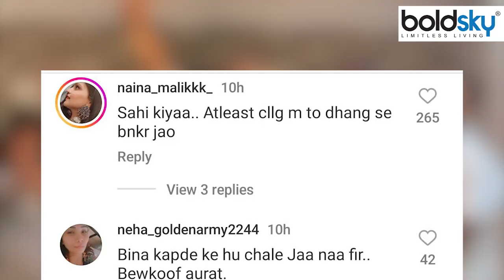Splitsvilla 11 Fame Shruti Sinha College Fest में Short Dress पहनने पर No Entry, Actress Post Viral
Shruti Sinha Short Dress Controversy: अभिनेत्री श्रुति सिन्हा जो कि अपने नए शो 'कैंपस बीट 2' को लेकर छाई हुई हैं। उन्होंने हाल ही नें अपने एक पोस्ट से हर किसी को हैरान कर दिया है दरअसल, जहां हीरोइनों अपने फैशन गेम और लुक्स को लेकर छाई रहती हैं तो वहीं श्रुति सिन्हा इसी को लेकर विवादों में आ गई हैं।

Shruti Sinha Short Dress Controversy: Actress Shruti Sinha who is in the news for her new show 'Campus Beat 2'. Recently, she has surprised everyone with one of her posts. In fact, while heroines are famous for their fashion game and looks, Shruti Sinha has come into controversies regarding this.